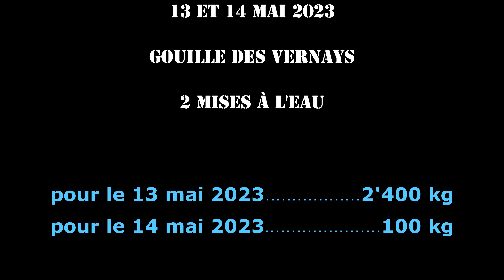Mise à l'eau à la Gouille des Vernays - Concours & Amicale de Pêche 2023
Description : 🎣 Rejoignez-nous les 13 et 14 mai 2023 pour un événement incontournable de pêche à la Gouille des Vernays ! Organisé par la GiantTrout Team, ce week-end sera dédié au concours et à l'amicale de pêche. 🐟

Au programme :

* Compétition amicale entre passionnés de pêche
* Rencontres et partage d'expériences avec d'autres pêcheurs
* Découverte de techniques de pêche et conseils de pros
* Démonstrations de matériel et nouveautés
* Ambiance conviviale et festive au bord de l'eau

Ne manquez pas cette occasion unique de vous mesurer à d'autres pêcheurs, d'apprendre de nouvelles techniques et de passer un moment inoubliable entre amis ou en famille. Inscrivez-vous dès maintenant et préparez vos cannes à pêche ! 🏆